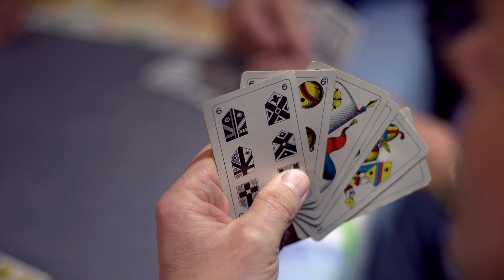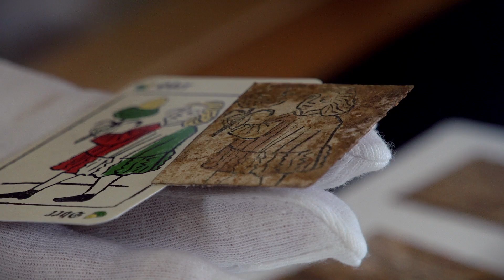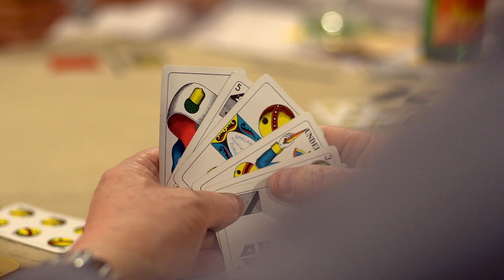Auf unsere Kultur: Kaiser-Meisterschaft Alpina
An der jährlichen Kaiser-Meisterschaft in Wolfenschiessen treffen sich Jung und Alt, um mit olympischem Wettkampffieber um den Siegertitel „zcheisärä“.

Eichhof fördert den Erhalt des Innerschweizer Brauchtums mit einem Fonds und begleitet die Eichhof Brauchtumspatrons beim Realisieren ihrer Förderprojekte.